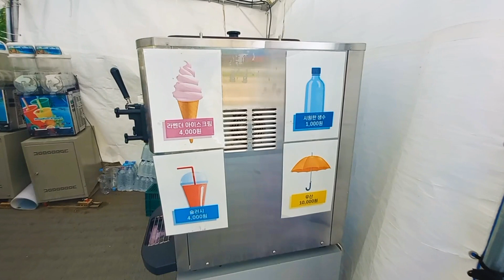정읍 허브원 라벤더 축제#정읍 가볼만한 곳#라벤데 축제#정읍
해마다 6월이 오면 진한 향기와 함께 보랏빛 라벤더의 계절이 다가 옵니다. 그래서 지금 라벤더 축제 한창인 정읍 소재 허브원에 6월 8일 다녀왔습니다. 개화 상태는 80%로 만개 상태였으며 6월  말까지는 멋진  라벤더축제를 즐기실 수 있습니다. 칠보산을 끼고 보라빛
융단을 깔아 놓은듯 한 허브원에서는 페러글라이딩 체험도 가능하며 요금은 8만원입니다. 관람을 하다 더우시면 카페
허브원에 가셔서 맛있는 빵과 커피도 드실 수 있습니다. 날씨가 더우니 입구에서 양산과 물 그리고 맛있는 아이스크림도 드셔 보세요. 6월 30일까지 축제가 계속되니 여건되시면 꼭 한번 가보시길 권해드립니다.